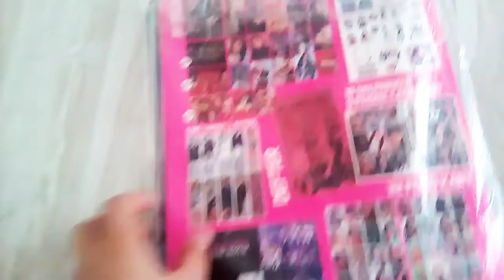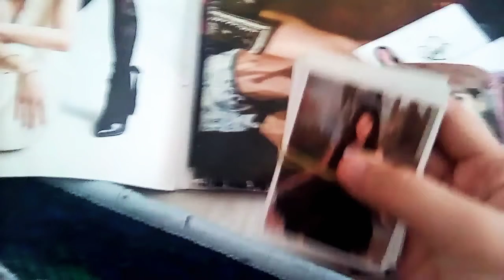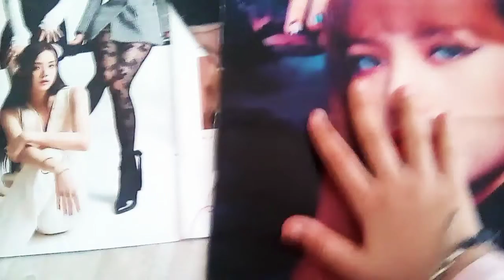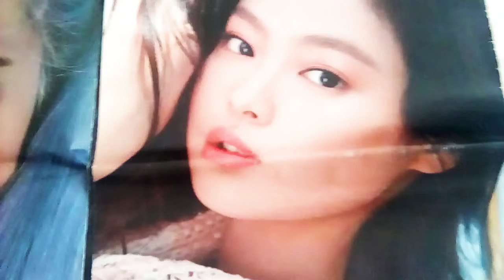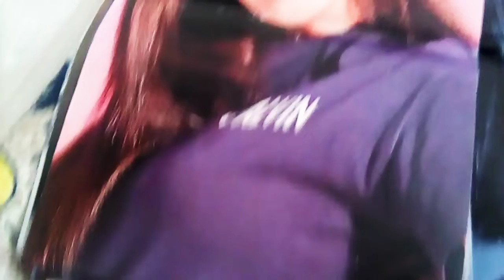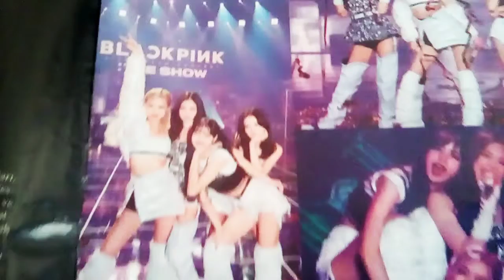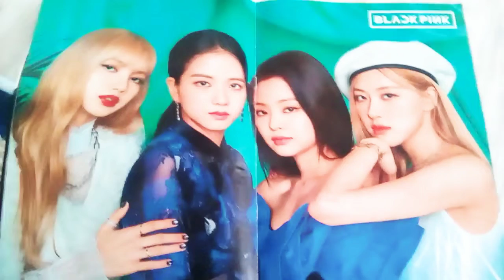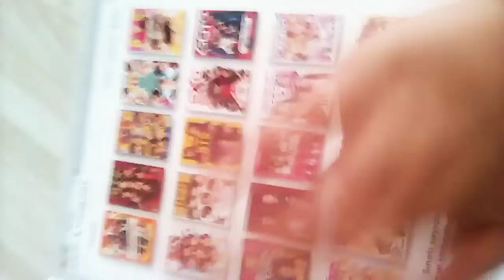BLACKPİNK/dergi açılımı (çok güzel)🖤💗🌸(innomag dergi)